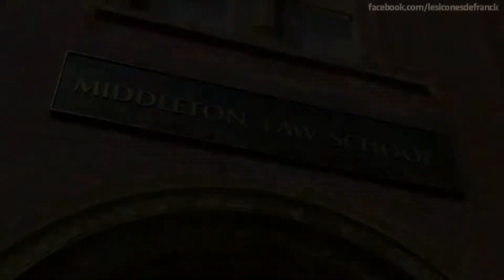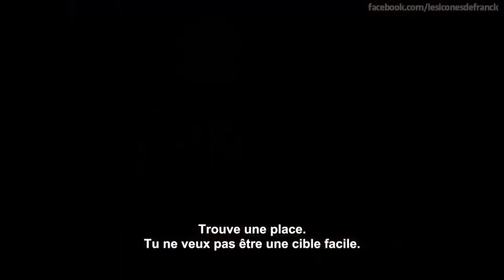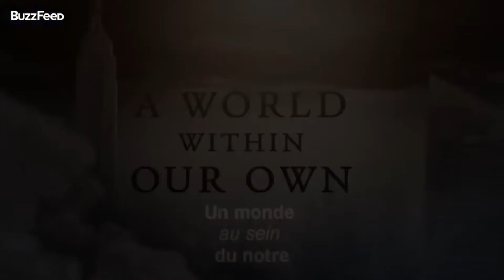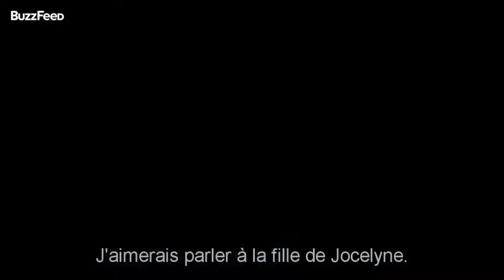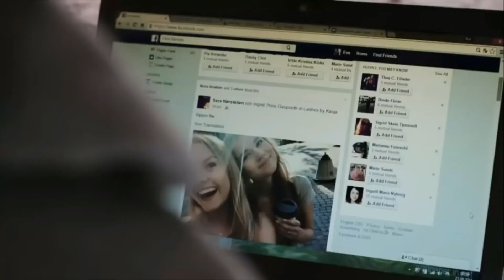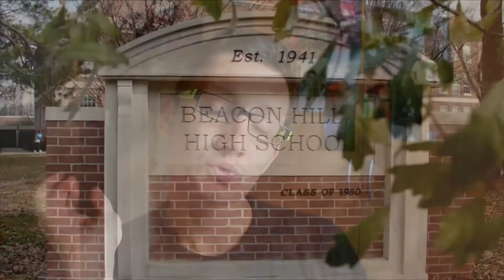Mes séries du moment !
Bonjour à tous, aujourd’hui on se retrouve dans une nouvelle vidéo. Dans cette nouvelle vidéo, je vais vous présenter les séries que je regarde en ce moment. Je sais que ce n’est pas la vidéo la plus originale mais je me suis dit que ça serait sympa que vous me connaissiez mieux qu’a travers la musique que j’écoute. Si vous aimez ce genre de vidéo n’hésiter à me le dire dans les commentaires ;)

______Information sur moi______
Je vis en Suisse
Je suis sur youtube depuis 3 ans (18.05.13)

Information sur le montage

Musique de la vidéo : R3hab & Quintino - Freak